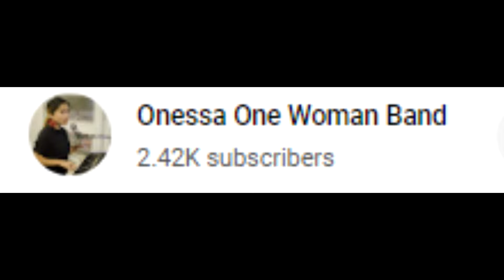WHATS UP DISCO VERSION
WHATS UP DISCO VERSION WOW MAPAPASAYAW KAYO DITO
AMAZING Onessa One Woman Band ang galing nya hataw na hataw aydol!